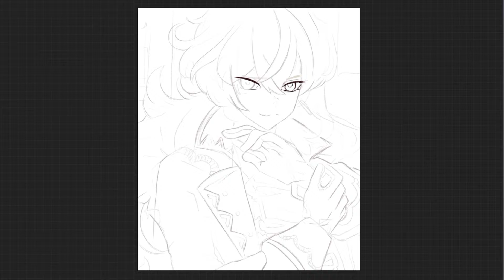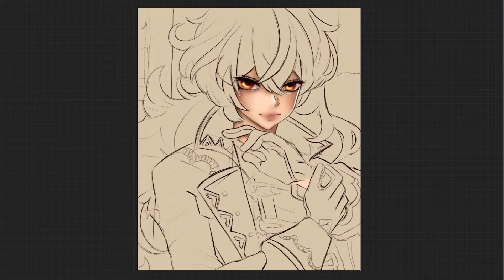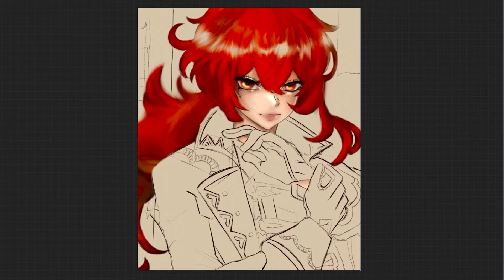ارسم معي على الايباد || Drawing Genshin Impact Diluc 🎮✨|| iPad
اهلا فيكم اول فديو لي على قناتي استمتع برسم شخصية Diluc# فيه مره و إن شاء الله تستمتعون ايضا 👾!

- جهازي
- البرنامج اللي استعمله في الرسم

Speed Painting Procreate
mnhwa ,mnahua ,manga ,how to make a manhwa ,webtoon , webcomic